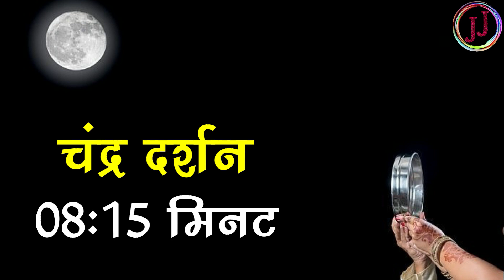करवा चौथ व्रत पूजा विधि 2023 || karva chauth vrat Puja Vidhi 2023..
करवा चौथ व्रत पूजा विधि, करवा चौथ व्रत की पूजा कैसे करें, करवा चौथ व्रत पूजा सामग्री,